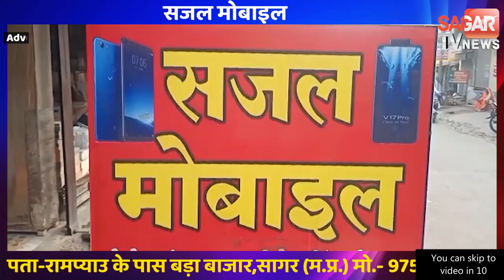सागर-पंचायत चुनाव को लेकर पुलिस की रहेगी सख्ती || SAGAR TV NEWS